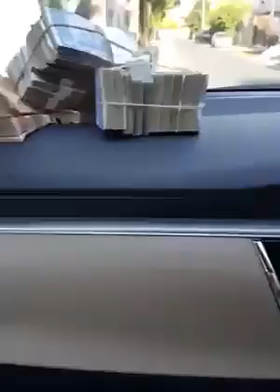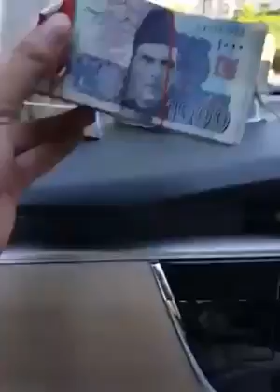حرام کی کمائی جب سر چھڑ کے بولے - Money money and money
When they have money by illegal way than they do not have peace in mind, may God keep aways us from such money